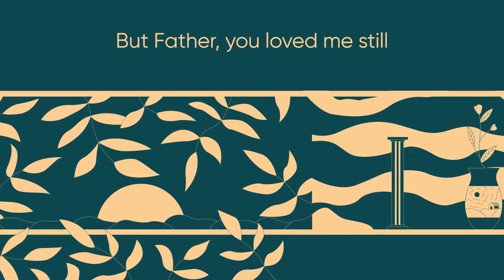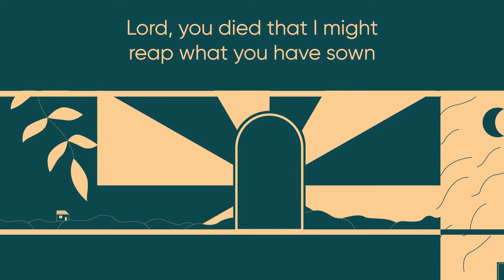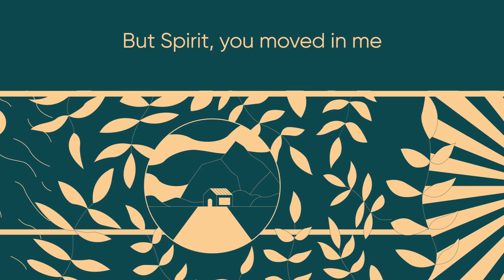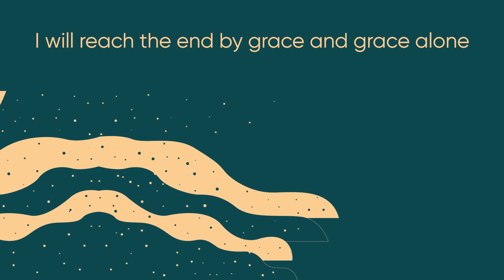Grace Alone // Kings Kaleidoscope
Grace Alone by Kings Kaleidoscope, sung by Jo and Ro with illustrations by Luke Daymond.